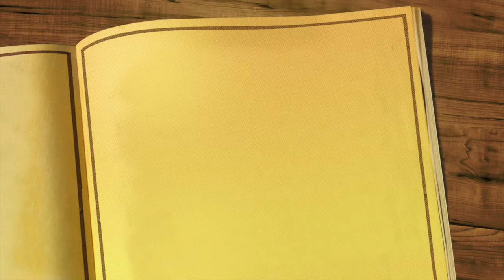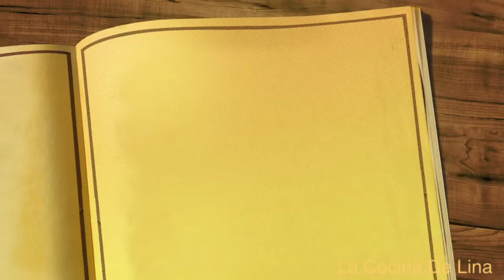Como Hacer Crema Pastelera Pudin Lechecilla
This video is about Como Hacer Crema Pastelera   Pudin  Lechecilla